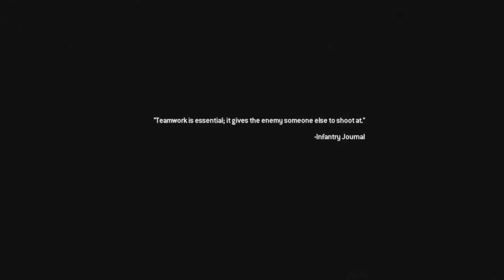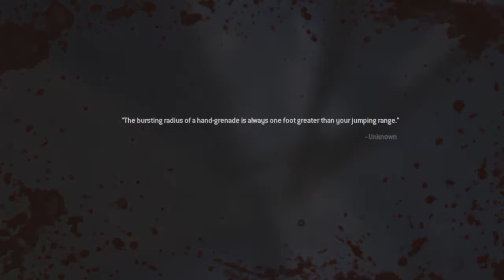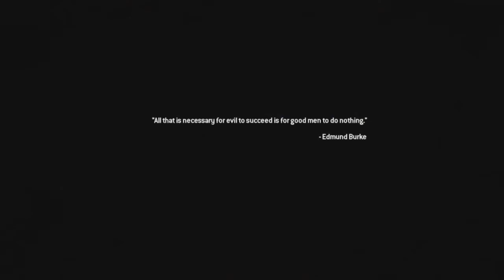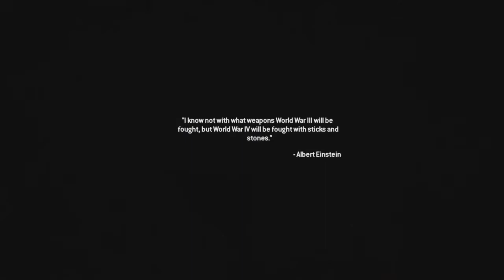THE ONLY EASY DAY WAS YESTERDAY VETERAN DIFFICULTY WALKTHROUGH PART 8 MW2 CAMPAIGN REMASTERED